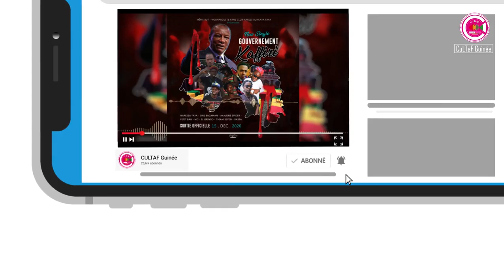NARESS ft BAGAMAN, AYALONE, PETIT BAH, MD, L'GRINGO, T.SEVEN, RASTA "Gouvernement Kaffiri" ★ CULTAF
Grand merci a LionFamily et a tout le groupe.
pour plus d'information sur le Groupe CULTAF

nouveauté guinéenne
retro foutah
guinée new
binette 2018
thierno paykoun
halima 2018
binette diallo
habibou fatako nouveauté
sekouba fatako
thierno mamadou 2018
djiba fatako